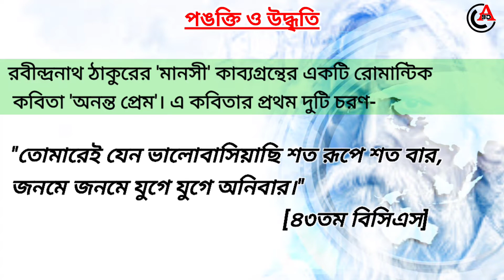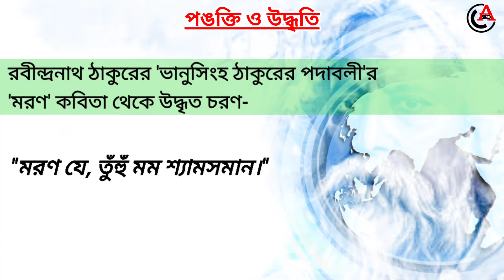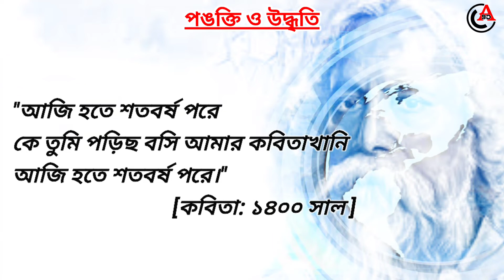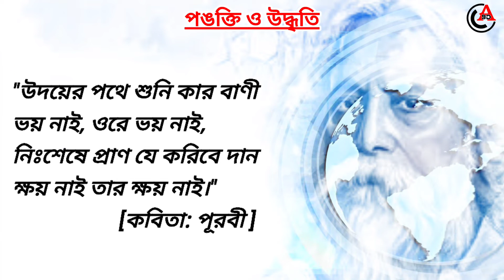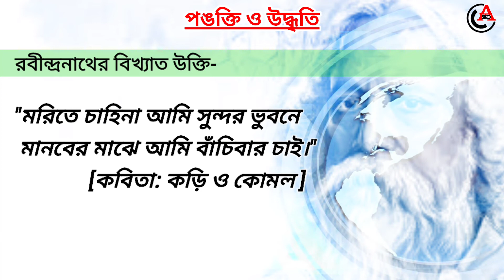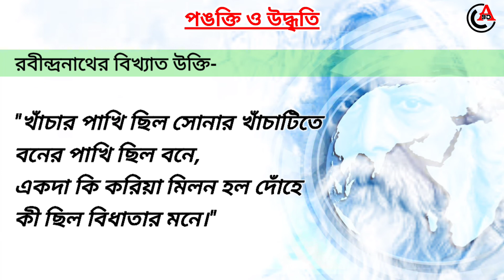রবীন্দ্রনাথ ঠাকুর | পঙক্তি, উদ্ধৃতি, কবিতার চরণ | চাকরির পরীক্ষার কমন প্রশ্ন | Rabindranath Tagore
রবীন্দ্রনাথ ঠাকুর | পঙক্তি, উদ্ধৃতি, কবিতার চরণ | চাকরির পরীক্ষার কমন প্রশ্ন | কবিতা, উপন্যাস
Rabindranath Tagore

সাম্প্রতিক সাধারণ জ্ঞান বাংলাদেশ ও আন্তর্জাতিক
কারেন্ট অ্যাফেয়ার্স, চলতি ঘটনা, কারেন্ট নিউজ থেকে সংগৃহীত
 সাধারণ জ্ঞান চর্চা
সাম্প্রতিক প্রশ্নোত্তর
বাংলাদেশ ও আন্তর্জাতিক
Recent Questions & Answer
Current Affairs International
BCS সহ যেকোনো চাকরির সর্বশেষ প্রস্তুতির জন্য
General Knowledge for BCS & All Jobs
General knowledge about Bangladesh & International.
Current Affairs, Current News, Cholti Ghotona

Voice & Coordinator: Md. Bulbul Ahmed

All the characters, incidents, names and situations used in this story are fictitious. The resemblance to any person living or dead is purely Co-incidental. All of Our Stories Contains a lesson for adults. The following video contains some horror elements, and suitable for a mature  audience (15+).